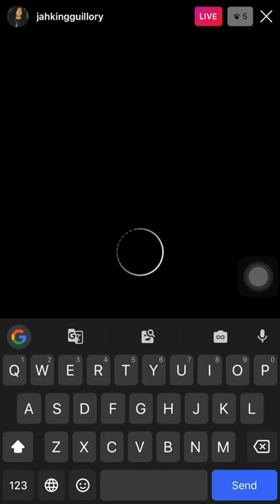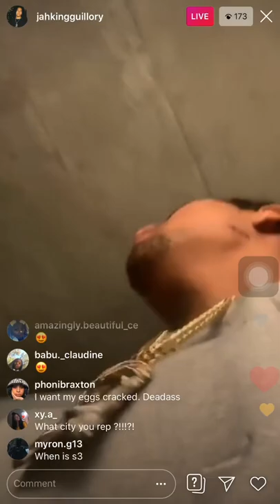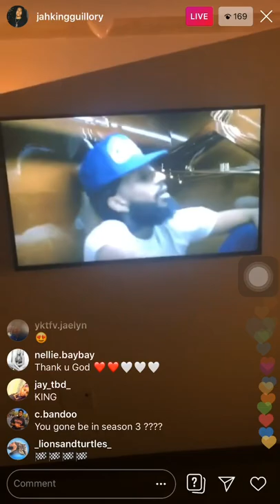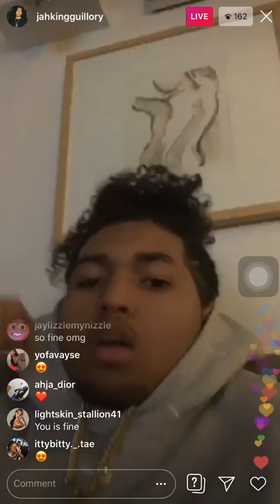NEW JAHKING GUILLORY LIVE 1/6/20